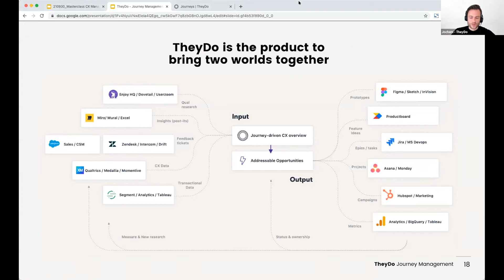Masterclass CX Management TheyDo | Integrations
Masterclass CX Management Koos x TheyDo | Jochem, CEO TheyDo, shows different options for integrations for your organisation.